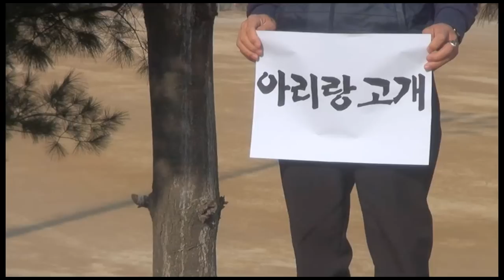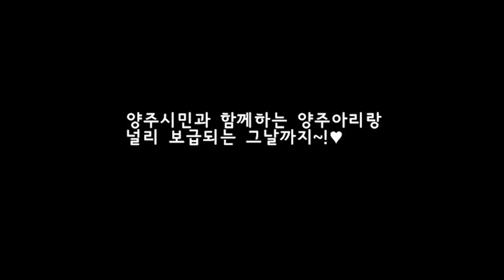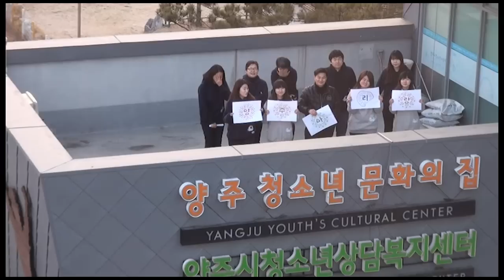양주아리랑UCC(평생교육체육과)